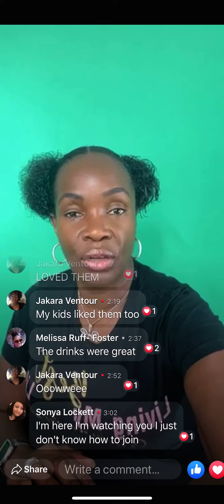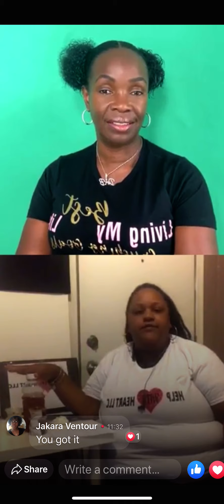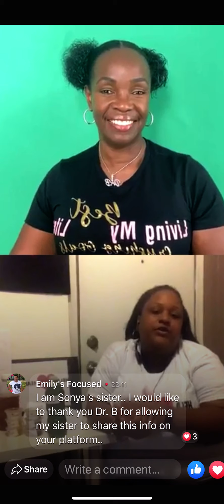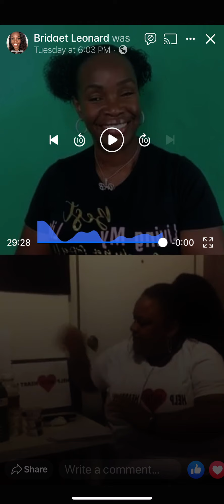Dr. B presents Help with Heart Healthy Drinks: Let’s Talk Grown Folks Style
Dr. Bridget Leonard hosts Sonya Lockett LPN to discuss her business Heart with Health LLC. She shares how she creates juices and other products focused on helping individuals live their Best Life with a with a healthier heart!